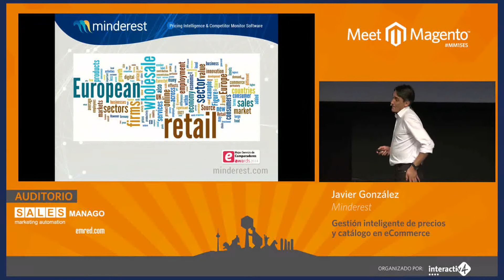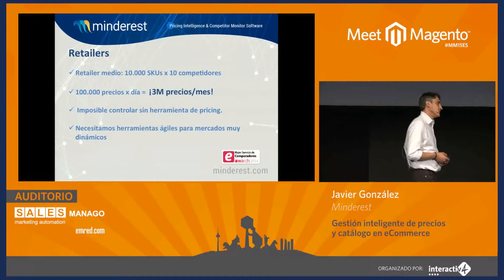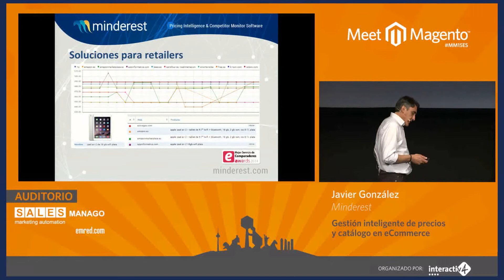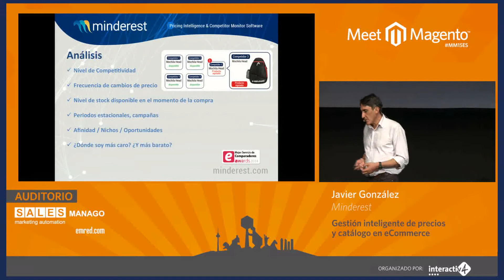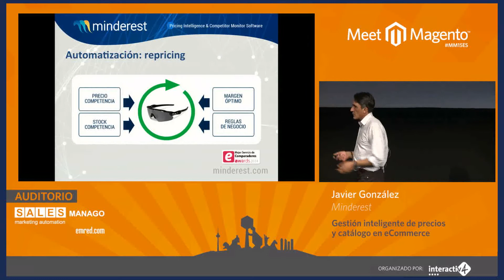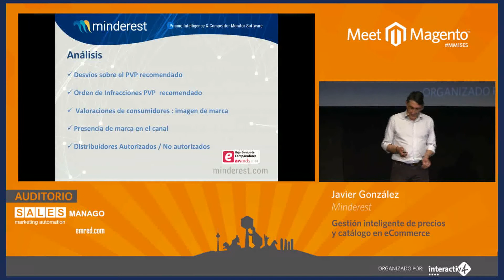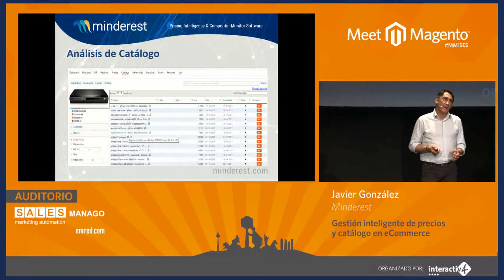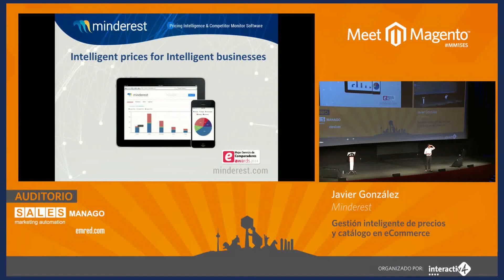MM15ES - Javier Gonzalez - Gestión inteligente de precios y catálogo en eCommerce